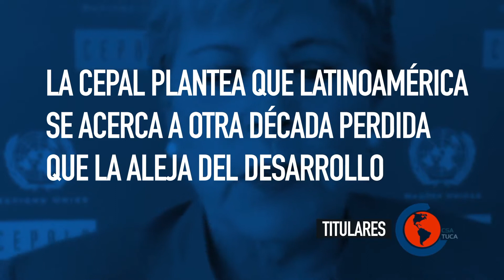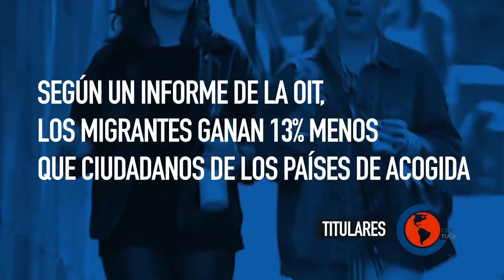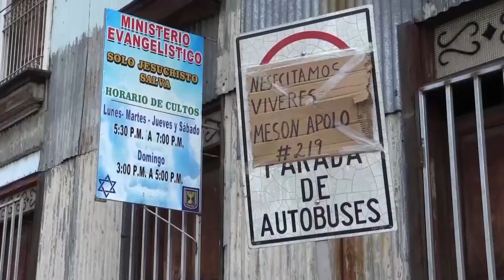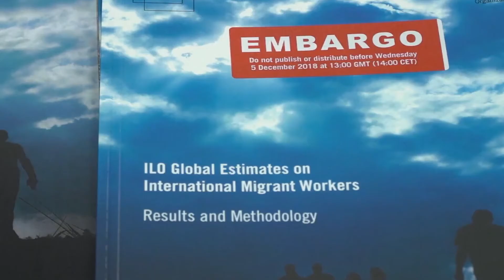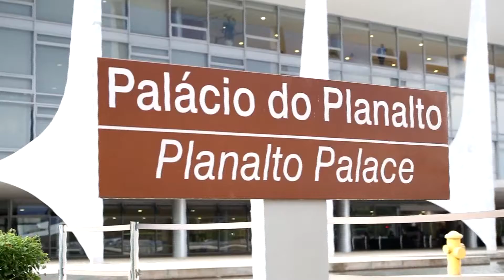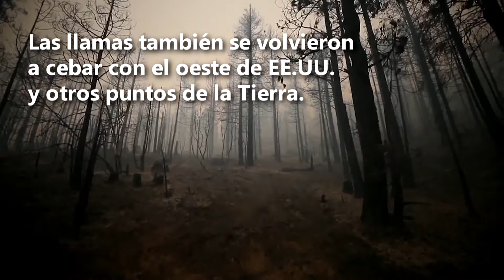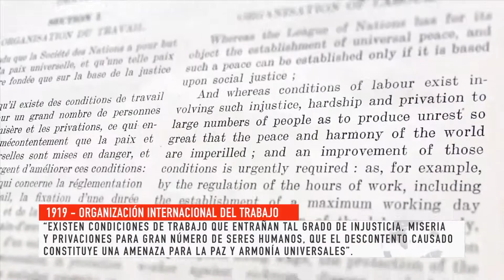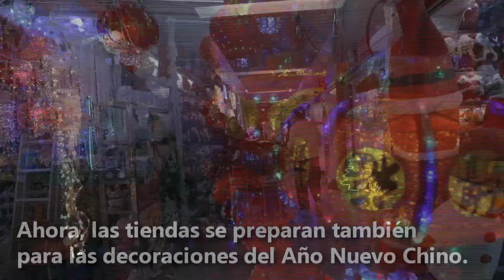CSATV 20.12.20 ESPAÑOL 28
CSA TV – 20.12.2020 - Resumen Semanal de Noticias de las Américas en Español.